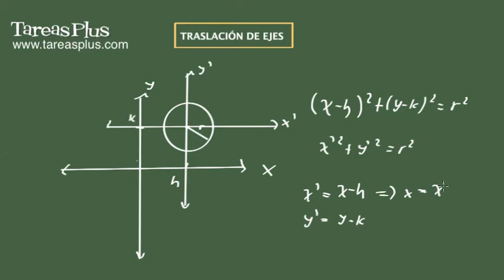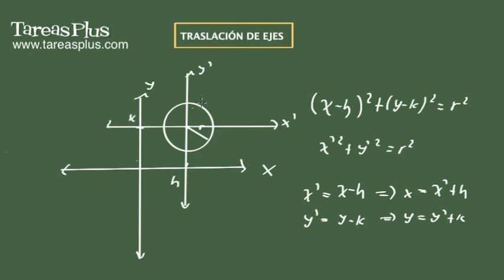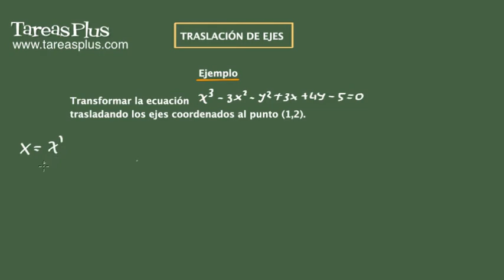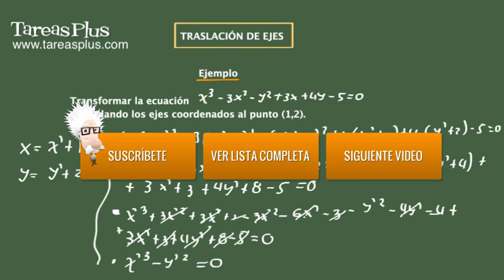Traslación de los ejes coordenados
En este tutorial se deduce cómo se pueden trasladar los ejes coordenados, esto con el fin de encontrar ecuaciones más simples en otras coordenadas. Para conocer claramente la utilidad de estas traslaciones se realiza un ejemplo en el cual se traslada una circunferencia a otros ejes coordenados.